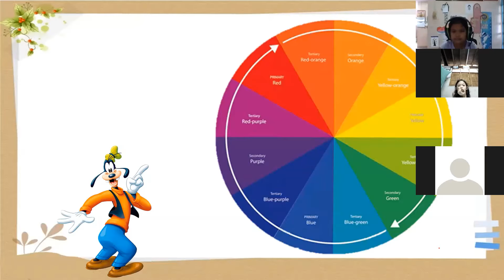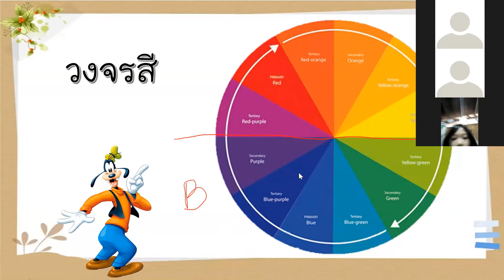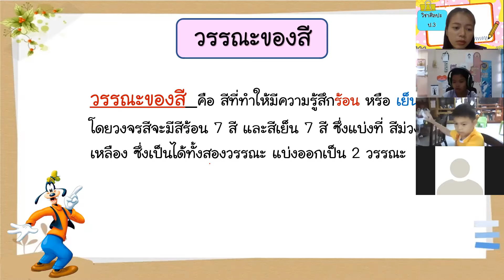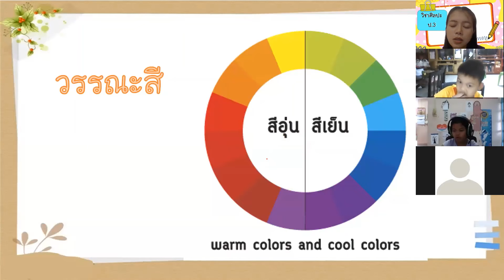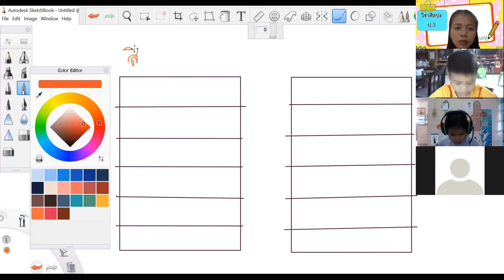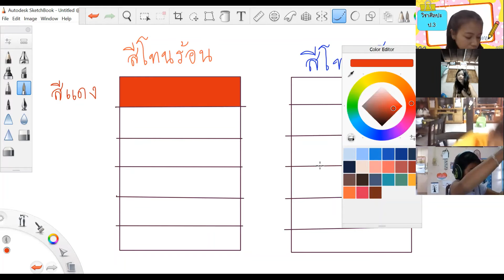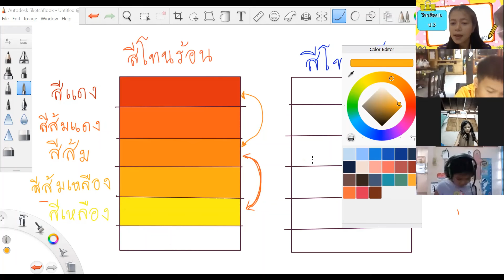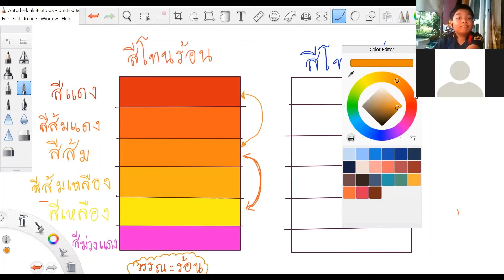วิชาศิลปะ ป.3/1 วันที่ 14 ก.ย.2564